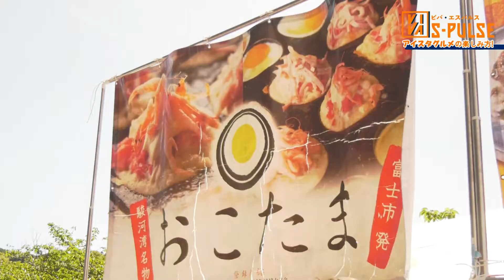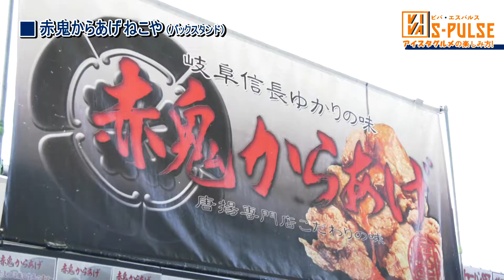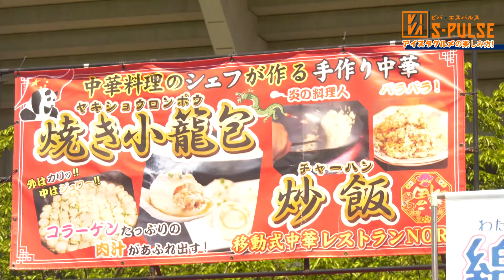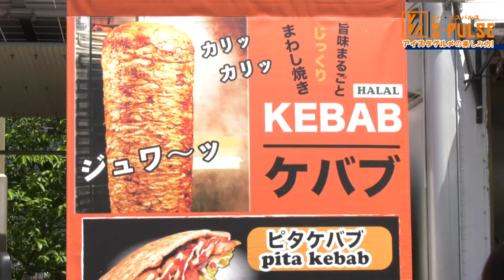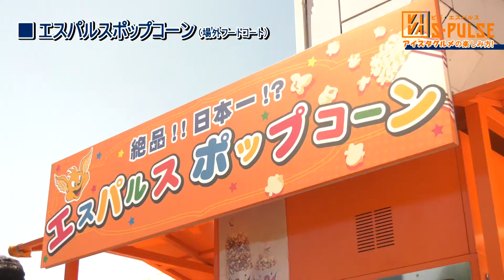【清水エスパルス】アイスタグルメの楽しみ方！【VIVA S PULSE 2022/5/24放送】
トコチャンワイドで毎月第2・4火曜日に放送中の「VIVA S-PULSE ビバ・エスパルス」
サッカー王国・静岡を代表するプロクラブ「清水エスパルス」
このコーナーでは、主にエスパルスを支えているソフト面に焦点を当て、地域に寄り添ったプロチームの活動をお届けします！

地上11ch　平日毎日12時から生放送！